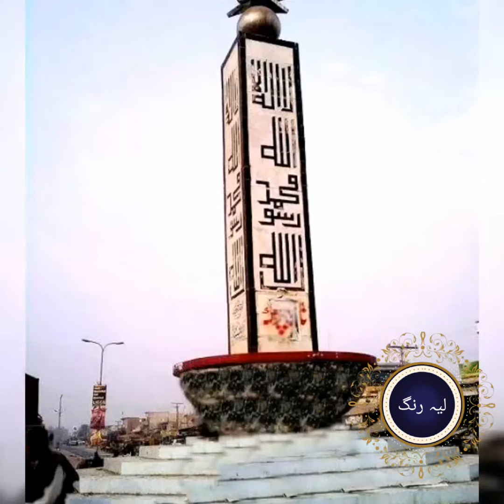A CITY OF PAKISTAN WHERE 95% OF POPULATION IS MIGRATED FROM INDIAN PUNJAB | FATEH PUR | LAYYAH